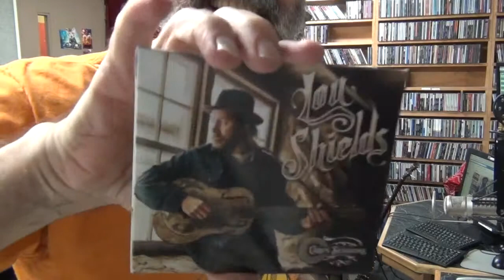Lou Shields - WLRN Folk Music Radio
March 17, 2019  Lou Shields in the WLRN, Miami studio for an interview on Folk & Acoustic Music with Michael Stock